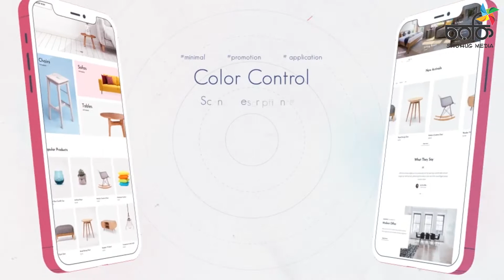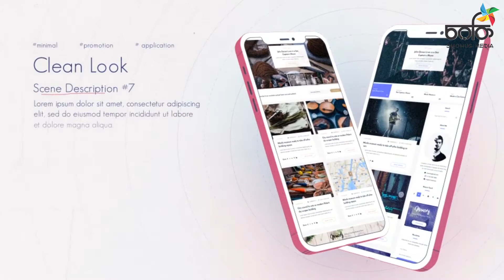Grunge Minimal App Promo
Video code-141

Language : Bengali

➤ Shohug Media

* ANTI-PIRACY WARNING *

Thanks
Nur Alam Shohug
Shohug Media
after_effects_video editing
after_effects_text effects